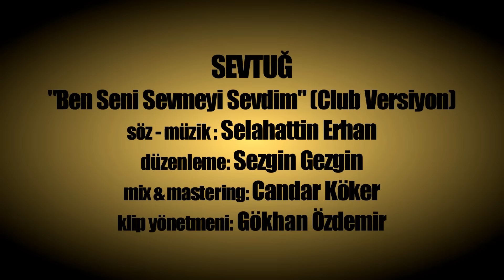Sevtuğ - Ben Seni Sevmeyi Sevdim - Teaser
Sevtuğ " Ben Seni Sevmeyi Sevdim " klip teaser... Takipte Kalın !

İlk Aşkım Son Seferim (2015 / Çimen's Yapım)